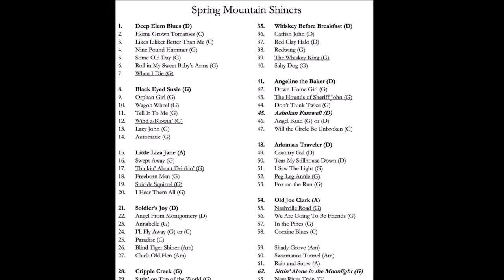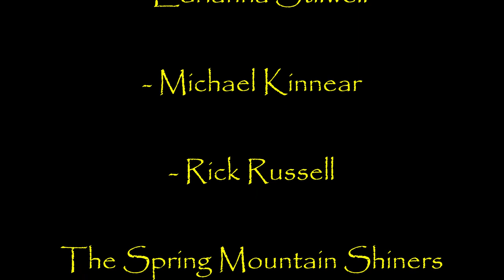The Spring Mountain Shiners - "Blind Tiger 'Shiner"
Here’s a look back on the fun, but short lived career of the original lineup of The Spring Mountain ‘Shiners of Fairview, North Carolina.  This is “Blind Tiger ‘Shiner”, recorded in Jim’s basement a few years back. It’s a story about the moonshiners who frequented the Dark Corner area of northwest South Carolina in the mid to late 1800’s. The most famous of them all was the outlaw/hero Lewis Redmond.

Makin’ corn liquor is a God given gift, it’s my divine right
I ply my trade in the shadow world of a dim but moon-lit night
But the government man says they’re gonna get a cut and charge me a liquor tax
I see them coming to take me in, so I always have to watch my back

I’m a Blind Tiger ‘shiner in the deep Dark Corner, that’s where I have my lair
I’ll sell my brew and I’m a-tellin’ you, they ain’t gonna get my share
Put your bottle on the sill of my bark covered shack or in some old hollow tree
Add a little coin and when you come back you’ll be buzzin’ like a busy bee

In the hills around Hogback Mountain is a place I can hide
If they ask where I am say, “ten more miles to ride”
Those who done unspeakable deeds are far from the arms of the law
Holding secrets of Dark Corner men like the grip of the Devil’s Claw

Well, every holler has its own Blockaders, sellin’ their monkey rum
I’ll stake my claim on the fame of my brew, to me they always come
They stalk the roads of Greenville County and ride hacks of nighthawk men
But those who know the Dark Corner woods, their dollars with me are spent

If the revenuer man comes a-callin’, lookin’ to collect his due
Who I am or where I’m a-goin’, never will I leave a clue
My lookout girls give their signal yell ringin’ out loud and shrill
If there comes a day when they make their way, not a soul is at my still